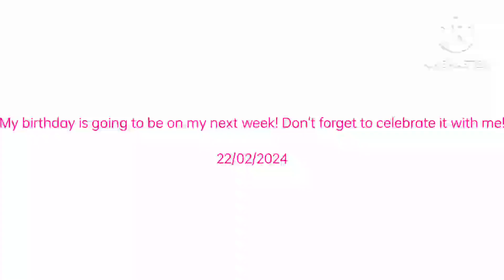For Everyone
For @ThatMalaysianVaporeonFan, @lunarthekitsune99, @Matildasunflower3536, @RenniferEntertainment47, @Alphabet lore [ALS] [AVFS] [AVS], @TheSillyMel , @S1LLY_L1GHTN1NG_L0V3R-y, @Lulu_0612, @sillygooberkelly   And @Nekogi2008

My birthday is Coming on my next week!

Don't forget to celebrate with me!

you can make me drawings of Me, Aijin, Uchu, Kaika, Kumori, Hishigata, Kagayaku, Kaminari, Amaj, Arashi, Supaku, Denki-Do And Wakusei as gifts